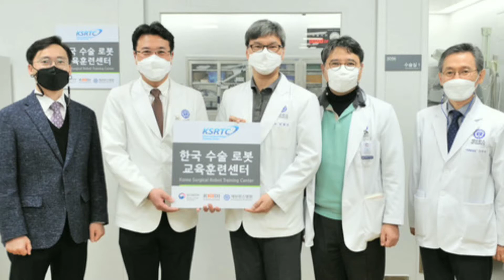Yonsei University Health System opens surgical robot training facility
Yonsei University Health System opened the Korea Surgical Robot Training Center on Monday, saying it would become a stepping-stone for developing the domestic medical device industry.

Korea Surgical Robot Training Center, set up within Avison Biomedical Research Center, will provide education concerning surgical robots as the first such facility in Korea, Yonsei University Health System said. It will spend 2.5 billion won for this purpose over the next five years. Ten clinical departments, a robotic endoscopic surgery center, and Korea Surgical Robot Training Center will form a broad network.

Korea Surgical Robot Training Center is a sustainable growth-based education facility. It will establish education programs in open-platform, train future talents who will lead the domestic surgical robot industry, expand the popularization of homegrown medical devices, and improve their function. It will also verify medical devices and develop treatment protocol guidelines.

Eventually, Korea Surgical Robot Training Center will build a collaborative R&D network platform for open medical devices to elevate the domestic surgical robot industry to a global level by accumulating intellectual property, such as technical ideas and know-how.

The center will start by building education infrastructure programs for spinal surgery robot, CUVIS-spine from robot maker CUREXO, and laparoscopic surgical robot, Revo-i from Meerecompany.

“This center will contribute to the globalization of Korea’s surgical robots, as it trains five domestic surgical robots for five years, and establish a system ranging from functional verification to guidelines,” said Professor Yi Seong, who also serves as director of Korea Surgical Robot Training Center.